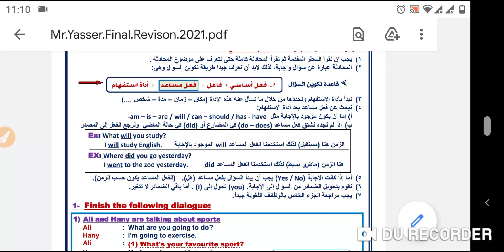انتظروا ليله الامتحان لن يخرج عنها الامتحان يوم الخميس 3 /6 ف اللغه الانجليزيه للصف الثالث الاعدادي